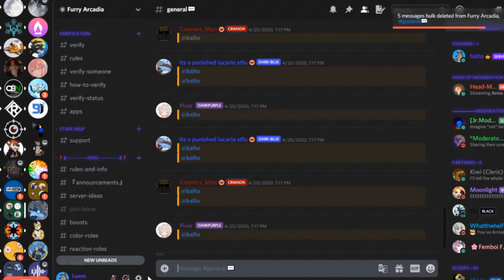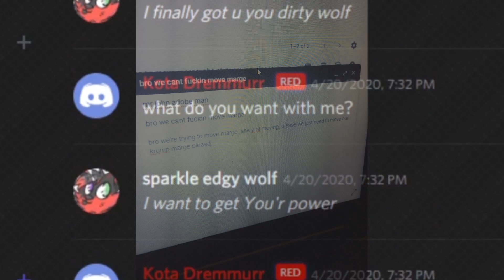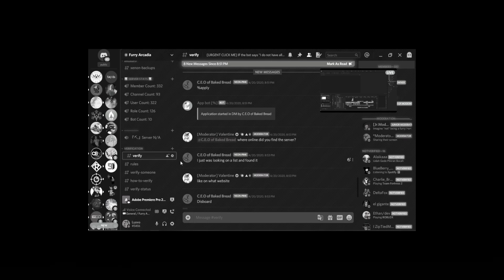In the beginning | Furry Arcadia in a nutshell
recorded and edited in under 5 hours